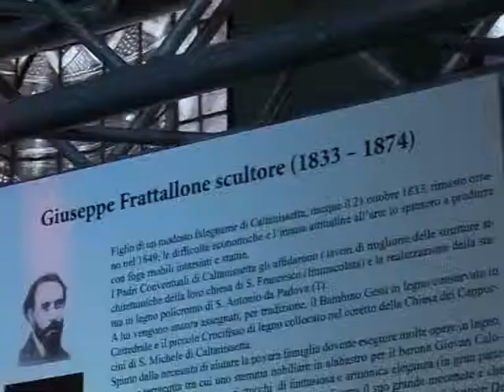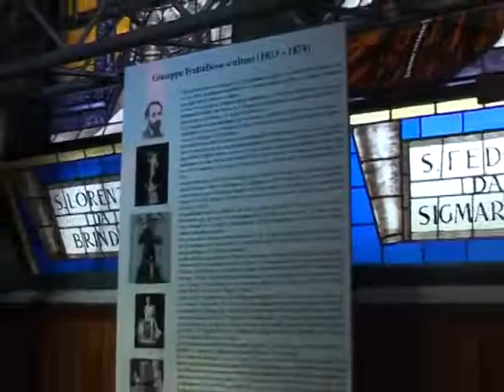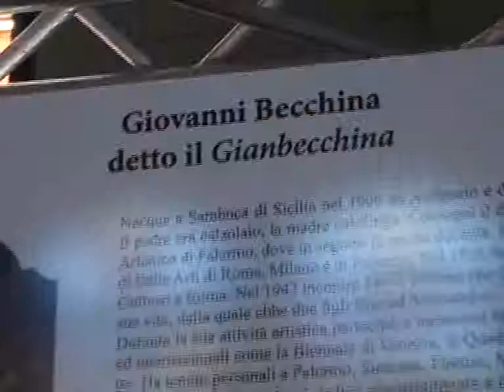Speculum perfectionis Frati cappuccini e immagini sacre